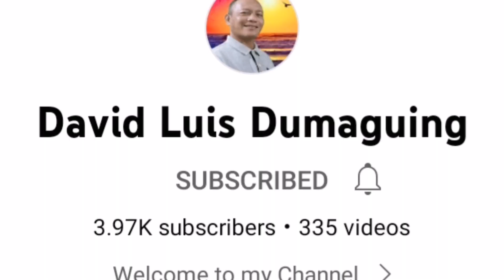TRAIN TOUR SCHIPHOL TO AMSTERDAM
Hi guys pasupport than